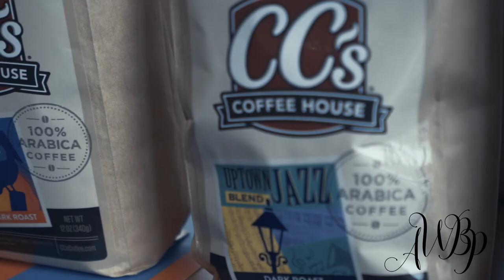ICEICEICE | S2 Eps 04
Super COLD past week! Getting over a sinus drip, baby shower & coffee date.